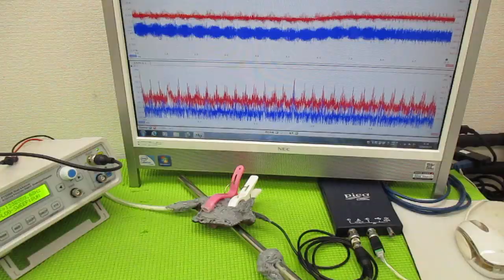超音波と表面弾性波（オリジナル超音波システムの開発技術） ultrasonic-labo